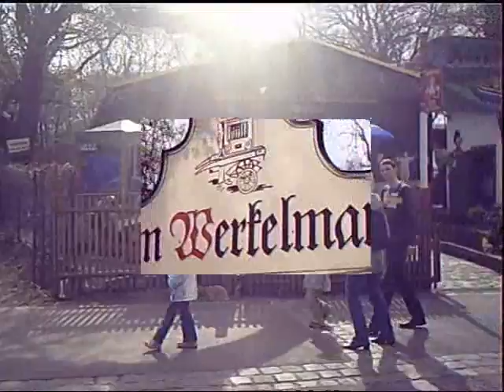Wien Vienna Böhmischer Prater - Familienausflugsziel mit Geschichte - 2006 April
Wien: Der Böhmische Prater ist ein traditionelles Familienausflugsziel, das seit 150 Jahren in Wien besteht.